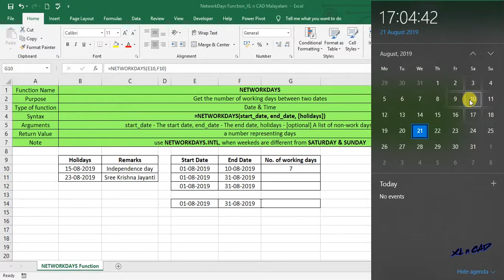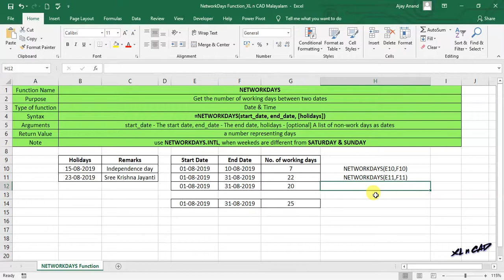Find the number of Working days between two Dates using in Excel - Malayalam Tutorial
രണ്ടു തീയതികൾക്കിടയിലെ പ്രവർത്തി ദിനങ്ങളുടെ എണ്ണം കണ്ടെത്താൻ നെറ്റ് വർക്ക് ഡേയ്സ് ഫങ്ഷൻ.
NETWORKDAYS function is used to count the number of working days between the specified Dates.

Microsoft Excel പഠിക്കാനും, Data Analysis Skill മെച്ചപ്പെടുത്താനും ആഗ്രഹിക്കുന്നവർക്ക് വേണ്ടി പൂർണമായും മലയാളത്തിൽ തയ്യാറാക്കിയ ഓൺലൈൻ കോഴ്സ്.

📊 Think Like an Analyst: Books That Helped Me
📚 Mind-Opening Reads You Can’t Miss